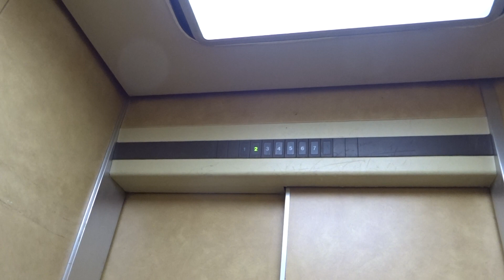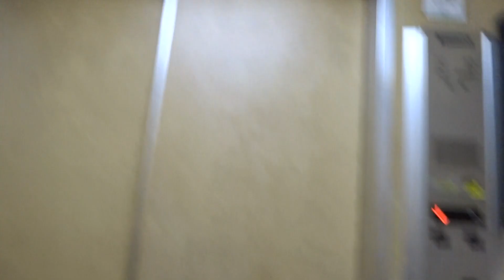Very Nice 1991 Toshiba Tr. Elevator@Nogu Sakuragicho Building, Naka, Yokohama, Japan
Filmed in January 2016. This is a typical late 1980s-early 1990s Toshiba elevator inside a builting in Sakuragichi, Naka Ward, Yokohama City, Japan. The building was completed in April 1991.

Here's a list of all the elevators I filmed around this area:

(1998 Mitsubishi hydraulic elevator serving floors B1 and 1)
(1998 Mitsubishi hydraulic elevator serving floors B2, B1 and 1)
(1968 Mitsubishi Elepet elevators modernized 1998 at PioCity (former Sakuragichi Golden Center) serving floors B2, B1, 1-8)
(late 2000s Mitsubishi MRL elevator)
(1991 Toshiba elevator at Nogu Sakuragicho building)
(1988 Mitsubishi elevator at Kouno MM21 building)

Location: Nogu Sakuragicho Building (ノグ桜木町, 〒231-0063 Kanagawa-ken, Yokohama-shi, Naka-ku, Hanasakichō, 2 Chome), Naka Ward, Yokohama City, Greater Tokyo, Japan

Brand: Toshiba
Type: Traction
Year installed: early 1991 (Completed in April 1991)
Floors served: 8 (7 stops) - (1, 2, 3, 4, 5, (6), (7), *)
Serial: Unknown
Capacity: 6 persons or 450 kg
Note: It looks like the 8th floor has been taken out of use, and floors 6 and 7 are locked-off.